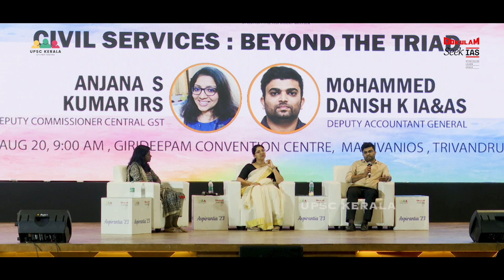Anjana IRS and Muhammed Danish IA&AS interacting with Aspirants at Aspirantia'23 | UPSC Kerala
Dive into 'Beyond the Triad(IAS, IPS, IFS)session' of Aspirantia'23 event featuring Anjana S Kumar IRS and Muhammad Danish IA&AS, recorded on August 20, 2023.

SEEK Prelims 2024 is loading its second cycle. Free Self Assessment Test on 24th December.

ABOUT UPSC KERALA
UPSC Kerala is a Civil Service examination preparation community predominantly based in Kerala, which is the largest ever established UPSC prep community in India. The community includes Civil Servants, Mentors, Expert faculties and aspirants in and beyond Kerala.